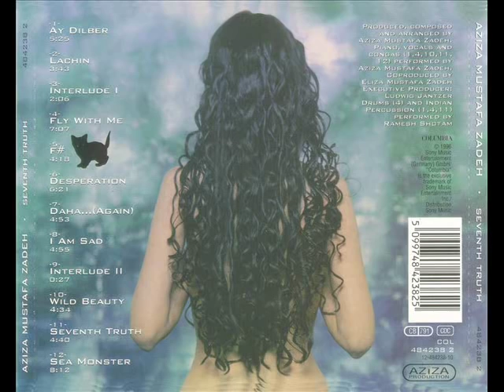Aziza Mustafa Zadeh "Lachin"